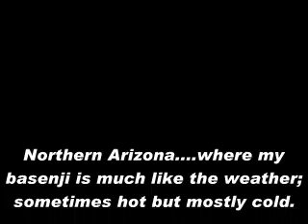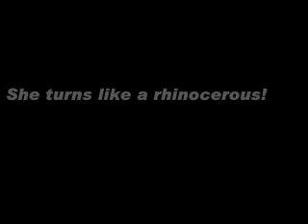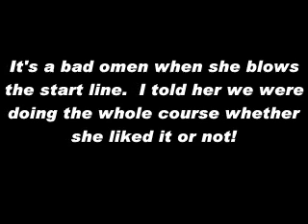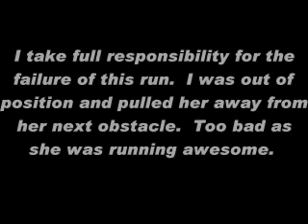BASENJI Agility - Feigh Pinetop May2009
Feigh's weekend where she did manage 1 Q out of 6 runs.